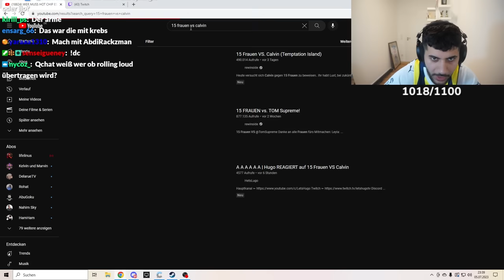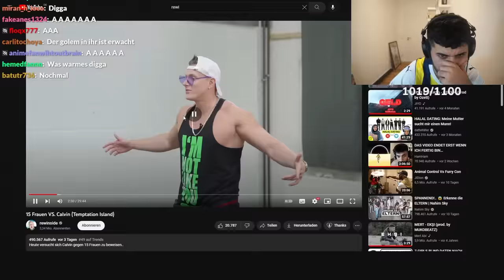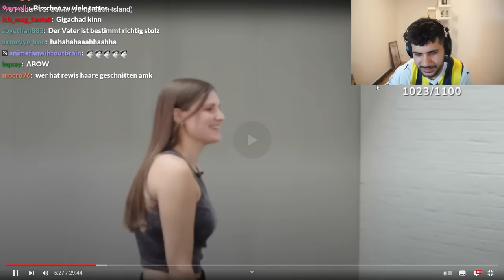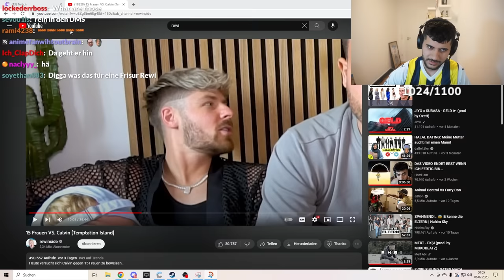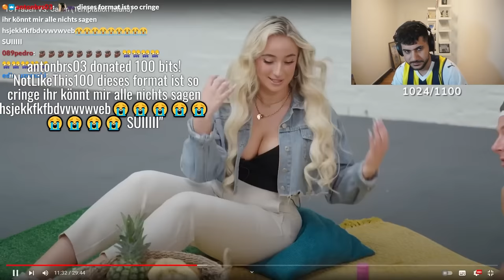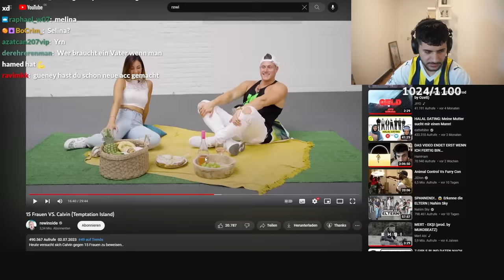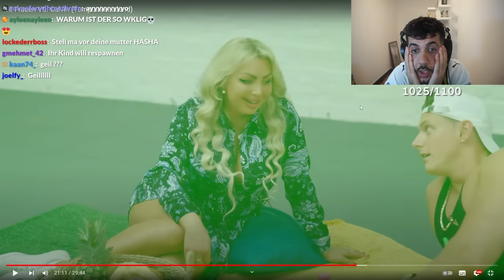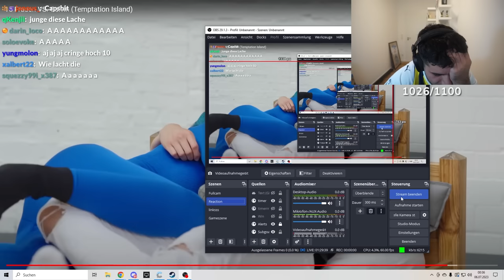Das Ekelhafteste Blind Date Jemals...